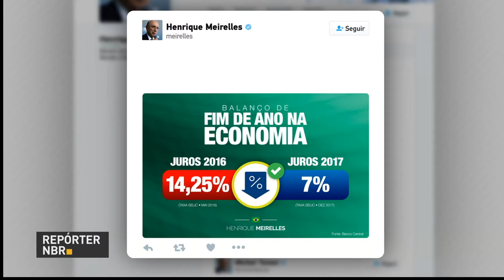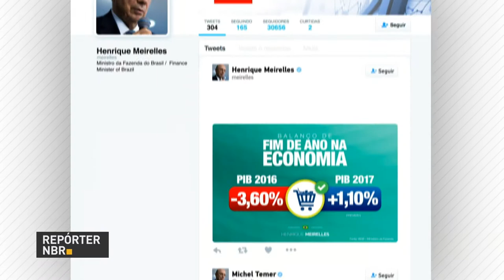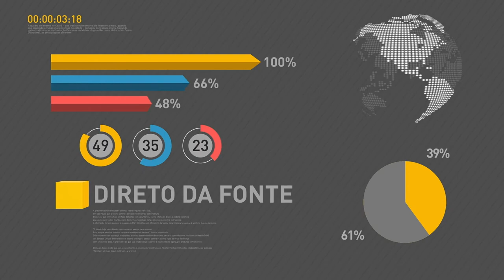BOLETIM REPÓRTER NBR 15h - 28 de dezembro de 2017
REPÓRTER NBR - 15h - 28.12.17 - Em 2018, o piso salarial dos professores vai ter um  aumento de 6,81 %. O índice é de 4,01% acima da inflação.  Ainda nesta edição, saiba sobre a confiança da indústria, que encerrou o ano como o melhor nível em quase 4 anos. E conheça as novas regras para saques de cotas do PIS/PASEP. A idade mínima foi reduzida.